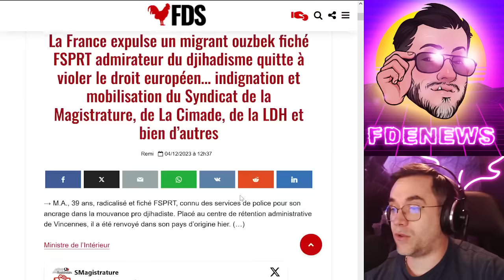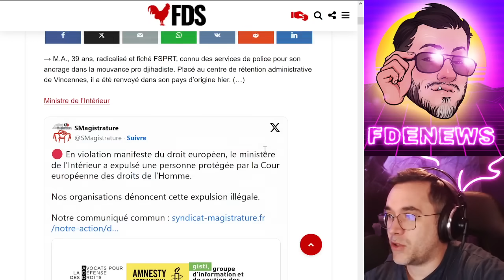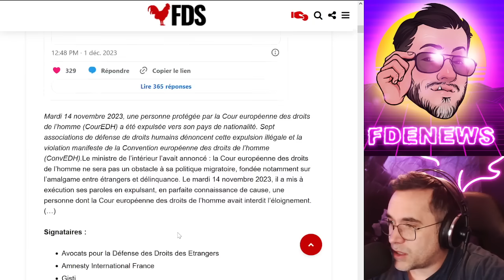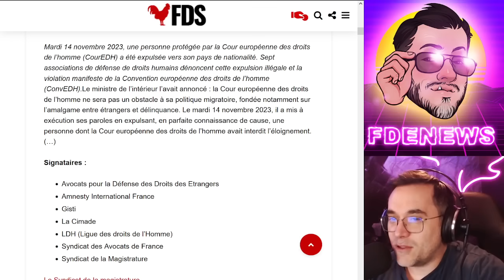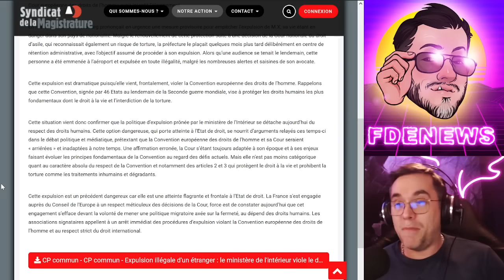JE PRANK (ENCORE) LA CIMADE POUR MON ANNIVERSAIRE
BSC : 0xc697cB06D4e8A93CeF3aae3BA4004B34216030b9